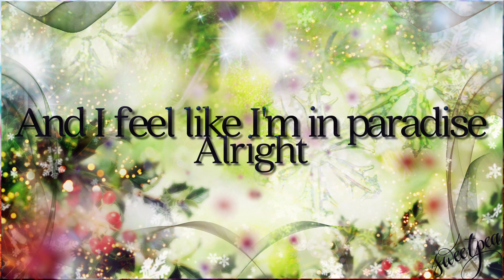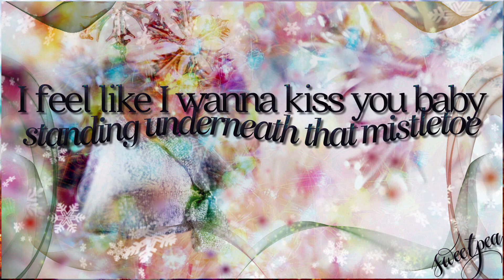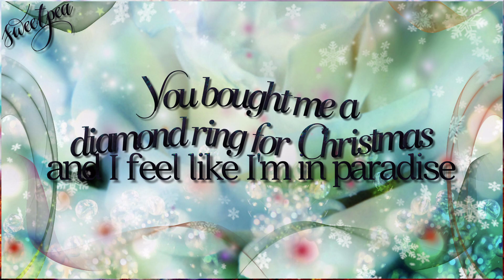Cee Lo Green ft. Rod Stewart & Trombone Shorty ♫ Merry Christmas Baby ☆ʟʏʀɪᴄ ᴠɪᴅᴇᴏ☆